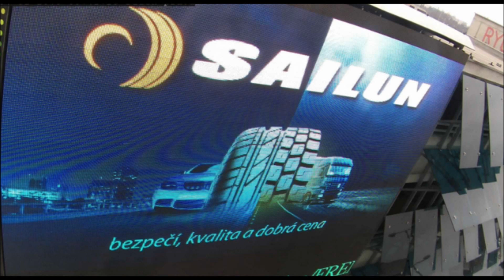DobréPneuSAILUN 20 3 2016 Plzeň